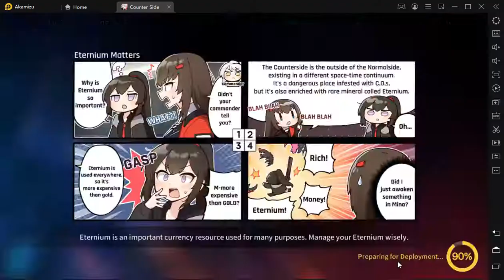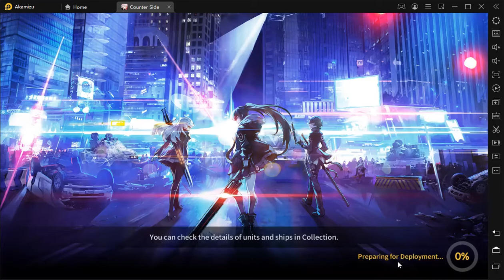Counter:Side Using Low Level at Anti-air Training Level 5 (Meme Receh)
My Unit Level 50+ Vs Level 90 Air Unit

Maaf klo bad edit karna receh...

Emulator yang di gunakan LDPlayer